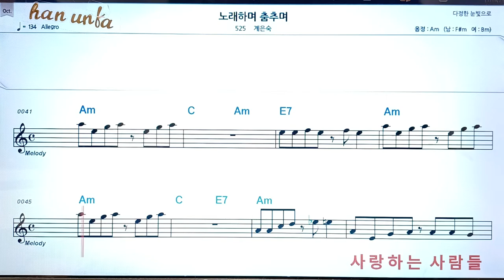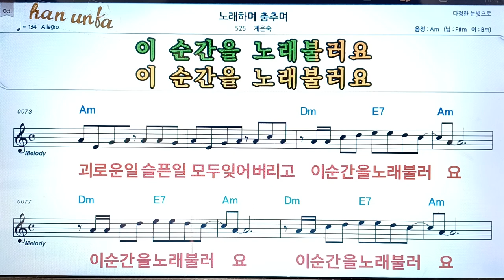노래하며 춤추며/계은숙👍노래 반주, 코드 악보,가라오케💋Karaoke*Sheet Music*Chord*MR